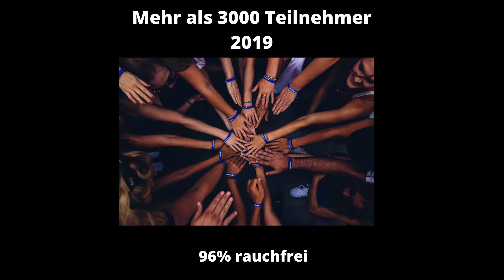Rauchfrei on Tour Kempten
Deutschlands erfolgreichstes Rauchfrei Coaching kommt am Freitag den 30.10. wieder nach Kempten.

Melde Dich jetzt an und gehöre auch Du 2020 zu den glücklichen Nichtrauchern.